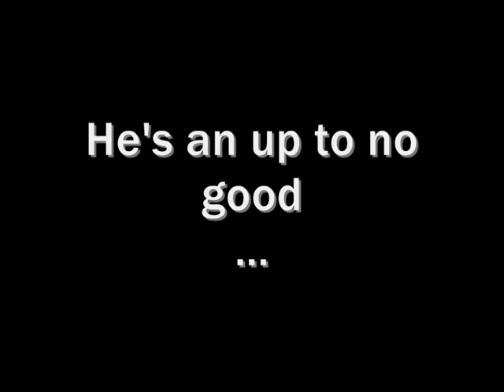Katie Bell & George Weasley ~ Trailer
Hello again~ :)

And one more time ist a trailer. I just want to do the trailers first :)
There are two persons I'm doing this videos for and I want both of them to be pleased with me ;P

Well, now about the video:
I think everyone can obviously see that its a video about Katie Bell and George Weasley. The both of them have a relationship full of passion, fun and love. I would write more but the whole story would take me 3 days. And the Person for whom I did the video understands everything...Thats the point ;)

Our RPG is great! Love you two ;)
This one is for you kitten *kisses* Love you and...
KATIE AND GEORGE FOR EVER ;) they're ment to be together~ *.*

Cast:
Katie Bell: Hayden Panettiere
George Weasley: Oliver & James Phelphs (I used both of them :) )

It would be nice if you'll leave a comment~ :D

Sorry because of the mistakes I did...